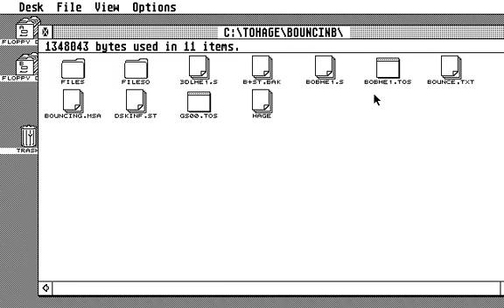BouncingBoubles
Game  Bouncing Boubles (Space Invaders inspired, but different) , running under Hatari on PC. Monochrome mode at 71 Hz - on real Ataris, where can run from hard disk/Flash card.